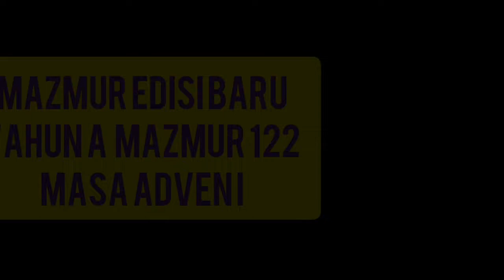Mazmur Tanggapan Edisi Baru Minggu Adven I Tahun A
Salam sehat buat semua

Lama Paula ga bermazmur lagi... sekarang kita mulai lagi yah.. dari Minggu Adven I Tahun A.

Ayo teman-teman
semangat bermazmur

Tuhan memberkati

Salam dari Paula